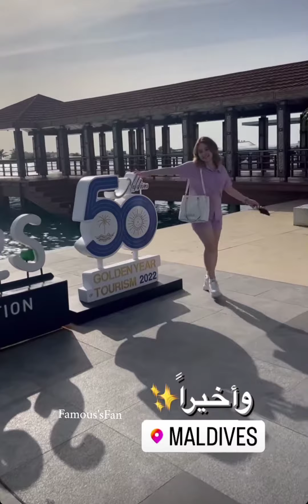بيسان وأنس بالمالديف🤯😍